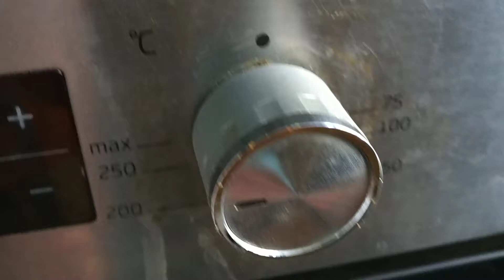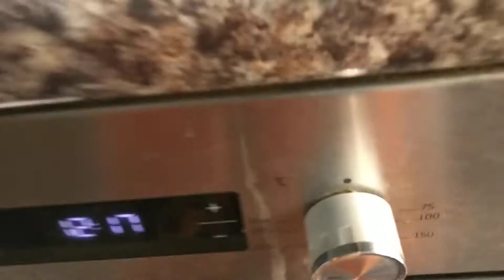How to prepare a junk of gammon professionally (Part 2)